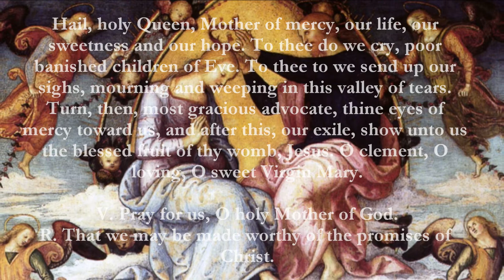Catholic Prayers - Hail Holy Queen, English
Hail, holy Queen, Mother of mercy, our life, our sweetness and our hope. To thee do we cry, poor banished children of Eve. To thee to we send up our sighs, mourning and weeping in this valley of tears. Turn, then, most gracious advocate, thine eyes of mercy toward us, and after this, our exile, show unto us the blessed fruit of thy womb, Jesus. O clement, O loving, O sweet Virgin Mary.

The Coronation of the Virgin - Pietro Perugino